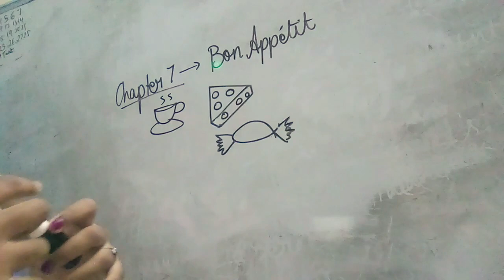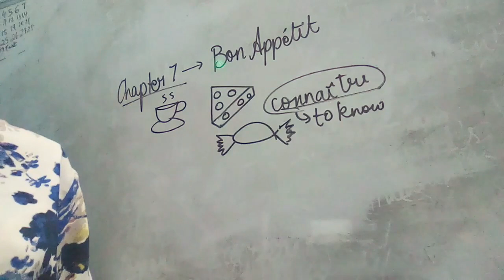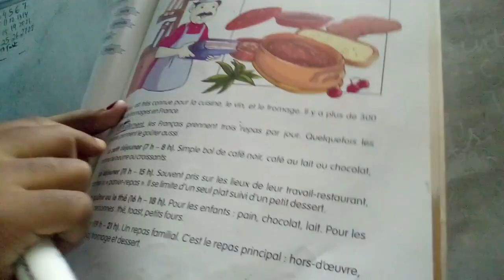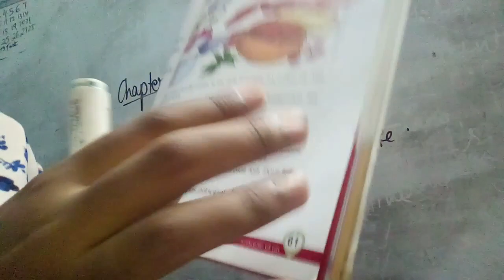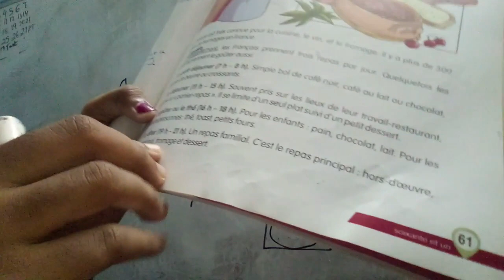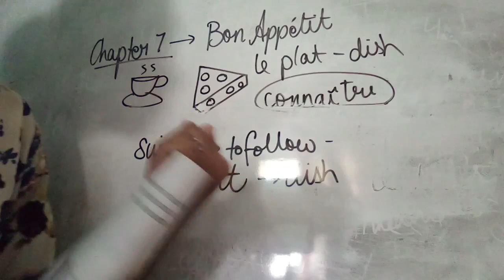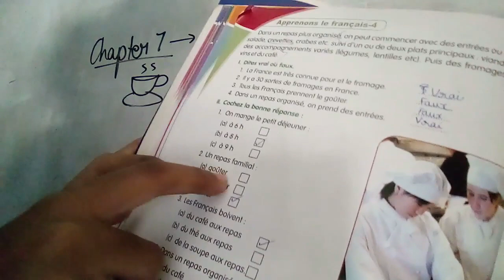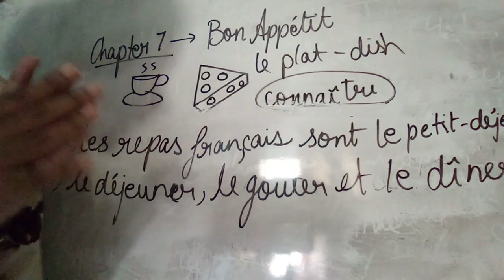BON APPÉTIT | CLASS 8 | CHAPTER 7 |APPRENONS LE FRANCAIS | BOOK 4| FRENCH